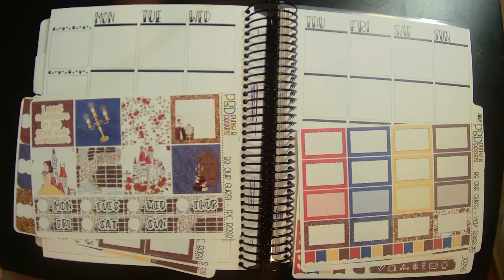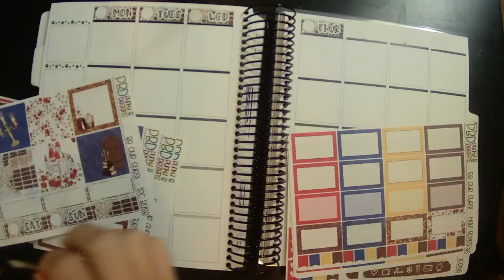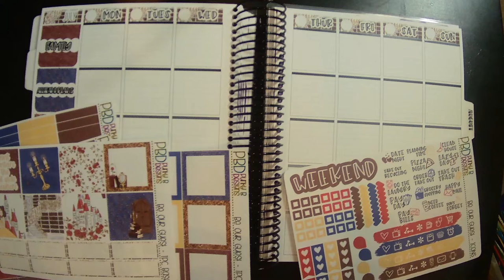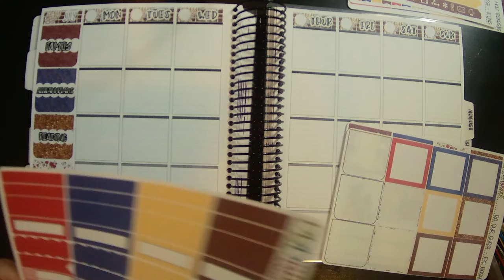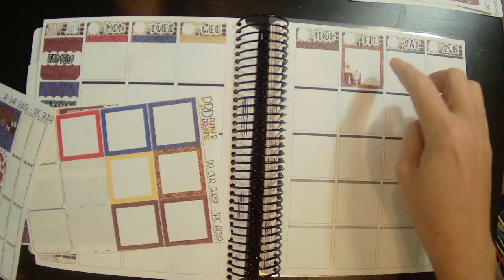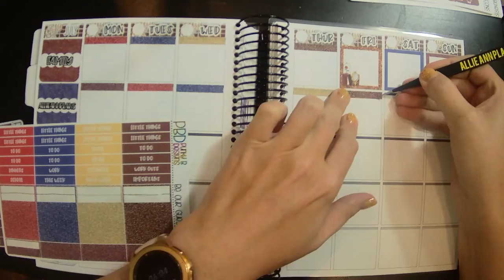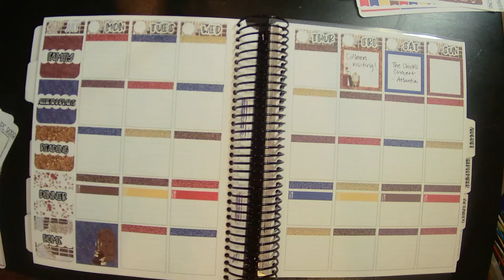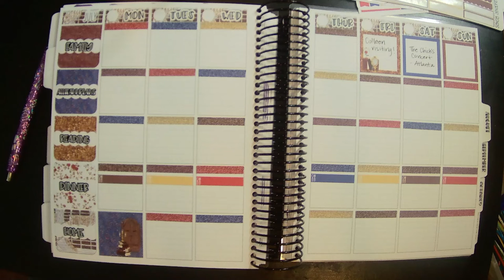Plan With Me July 4-10 | TPC Nation Planner | Ft. Kit from Punky B Designs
Hi everyone! So sorry for the late video! I ended up getting really sick Monday night and took a couple days to recover. I hope you enjoy anyway! Happy Friday!